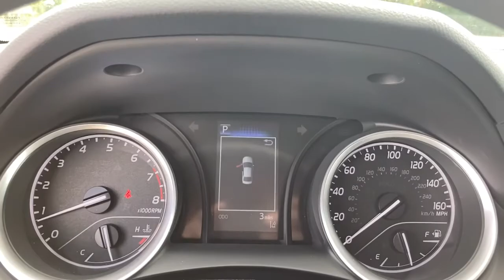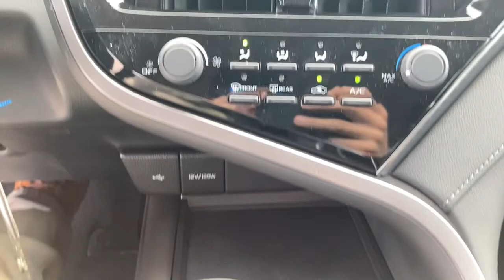2021 Toyota Camry Fort Lauderdale, Coconut Creek, Hollywood, Tamarac, Coral Springs, FL N564832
2021 Toyota Camry LE - Stock#: N564832 - VIN#: 4T1C11AKXMU564832

Lipton Toyota
1700 W Oakland Park Blvd

Black 2021 Toyota Camry LE FWD 8-Speed Automatic 2.5L I4 DOHC 16VbrbrRecent Arrival! 28/39 City/Highway MPGbrbrbrLipton Toyota is proud to have served South Florida for over 30 Years. Customers may be eligible for more rebates and incentives. Please see dealers for details.